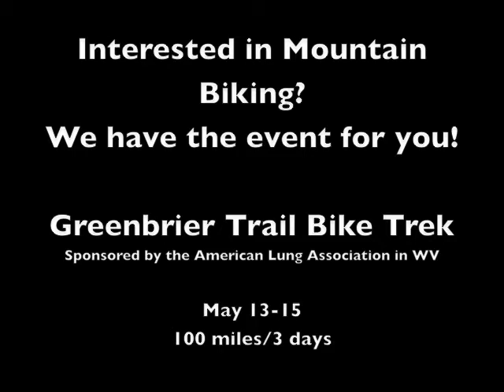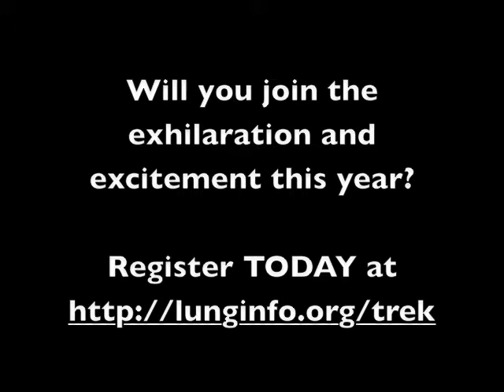Interested in Mountain Biking?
Here is a video testimonial of Dan Rittenhouse, trek committee member and 5 year veteran of the Greenbrier Trail Bike Trek as he discusses his initial interest in the Trek, what kind of participant this trek is geared toward, and what he looks forward most when preparing for this years Greenbrier Trail Bike Trek.

100 miles + 3 Days = Exhilaration!